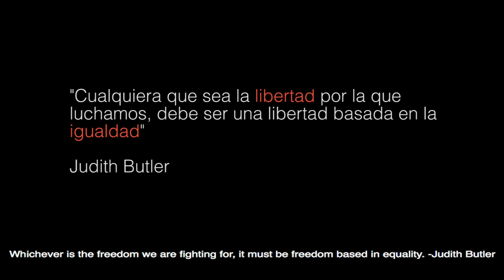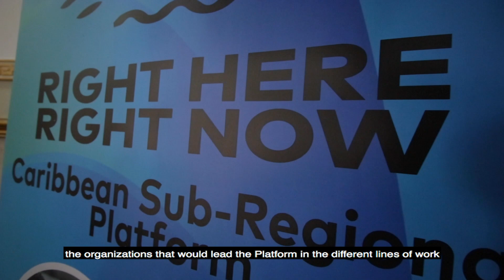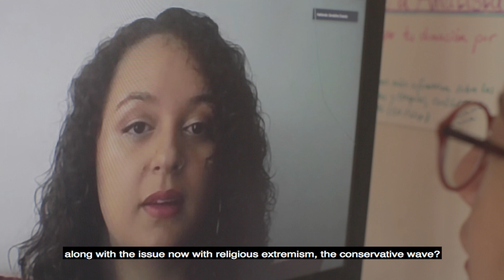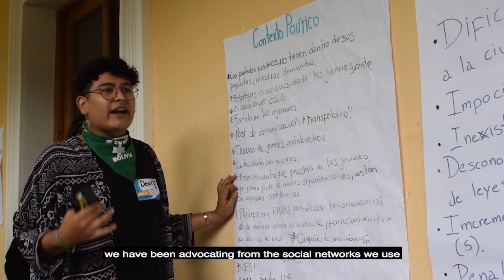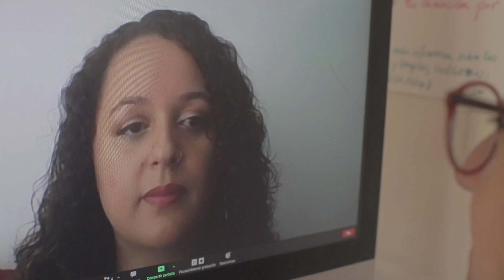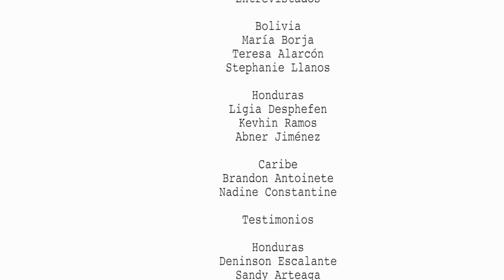Documental Derechos Aquí y Ahora. Bolivia, Honduras y El Caribe - subtítulos en inglés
Documental sobre el trabajo de la Plataforma Derechos Aquí y Ahora, que trabaja temas de derechos sexuales y reproductivos; legalización del aborto y derechos de la población LGTBIQ en Bolivia, Honduras y El Caribe. Con apoyo de Hivos